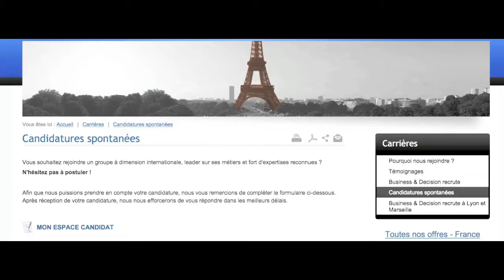8 octobre RV à la Matinale du Big Data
Des concepts novateurs aux premières réalisations, le Big Data a cessé d'être un sujet de conversation pour devenir un formidable champ d'expérimentations. Souvent présenté comme une rupture en matière comportementale, technologique, économique ou professionnelle, le Big Data livre aujourd'hui ses premiers retours d'expérience en entreprise : réactivité face aux exigences clients, performance des solutions techniques, réduction / optimisation des coûts projets et d'infrastructure, montée en compétences...